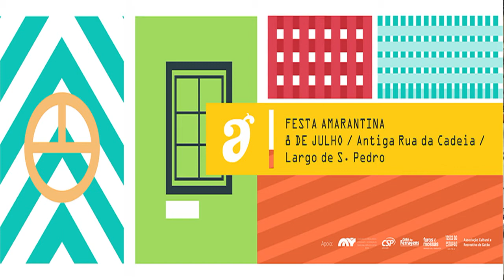GRUPO da BANDA de AMARANTE-Festa Amarantina-2017